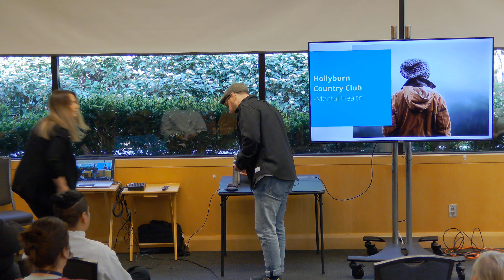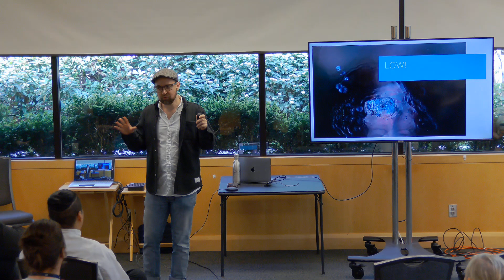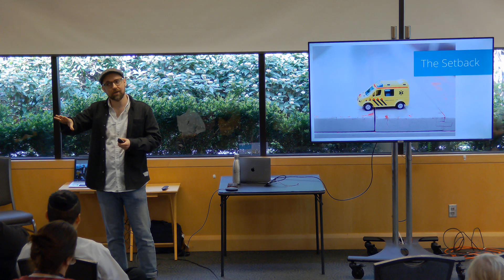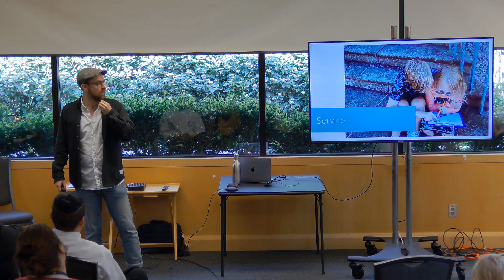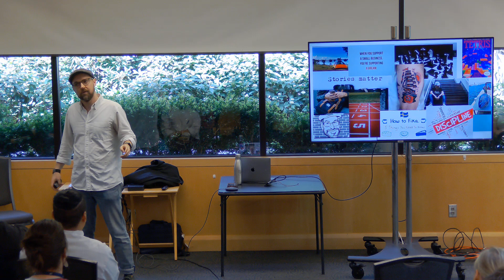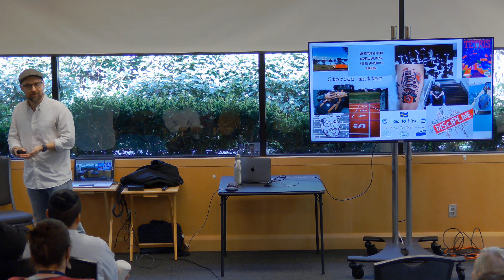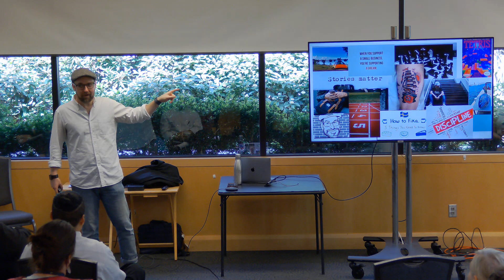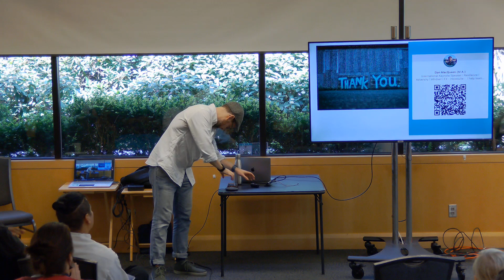Dan MacQueen - Staff Speaker Seminar Recording